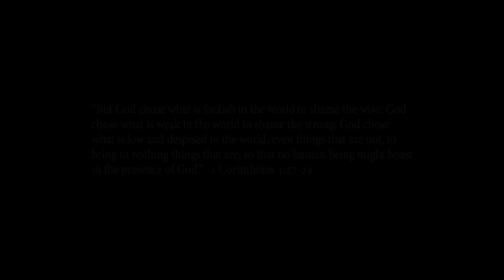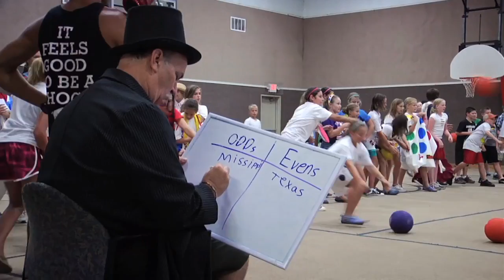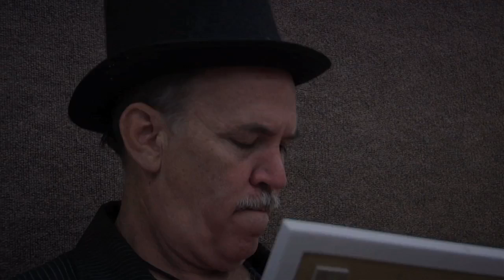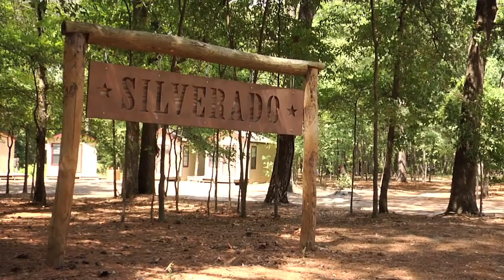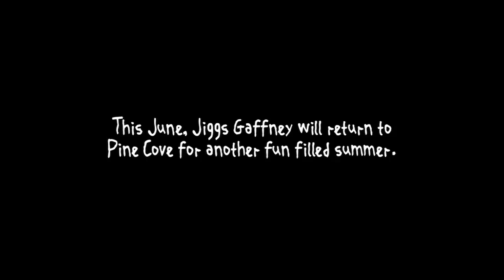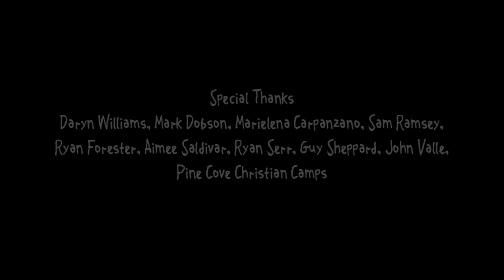Jiggs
Jiggs is a documentary film that explores how Jiggs Gaffney serves at Pine Cove Christian Camps despite his mental disability. By observing Jiggs’ involvement at Pine Cove Christian Camps, and revealing his past, the documentary shows how anyone can be used for a greater good, and reveals how God can be served and glorified by anyone, no matter the individual circumstances.